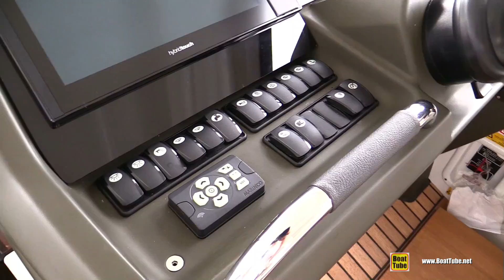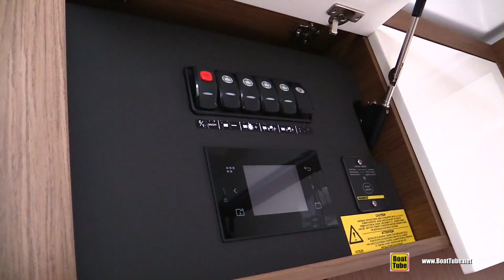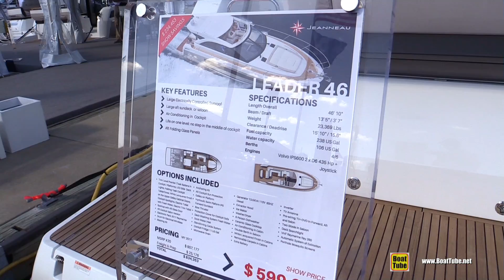2019 Jeanneau Leader 46 Motor Yacht - Walkaround - 2018 Fort Lauderdale Boat Show